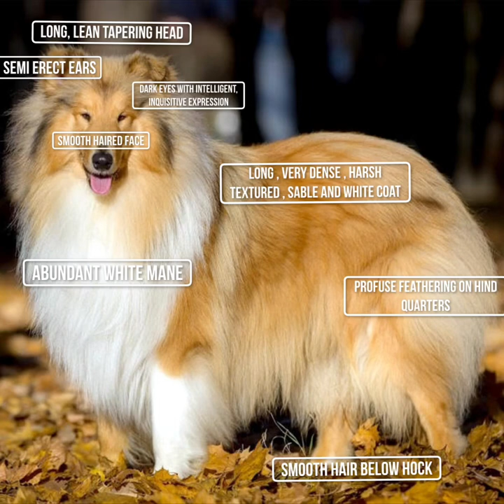Rough Collie l information and facts l Buddy canine